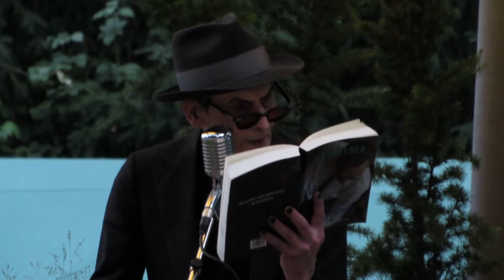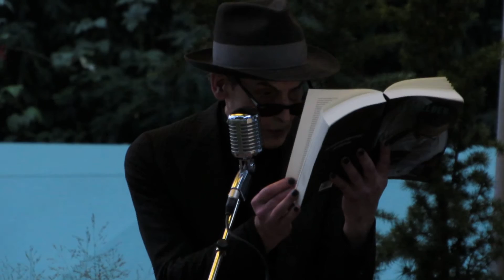Jules Deelder - De ziekte van Hedel - Oosterbeek, 31-8-2019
Optreden van Jules Deelder tijdens het poëziefestival 'Het park vertelt' in park Hartenstein te Oosterbeek op 31 augustus 2019